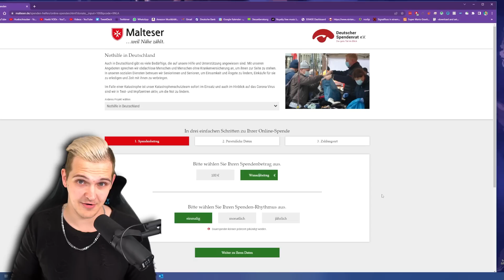Splatoon 3, aber ich spende pro Kill 1€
Huebi spielt Splatoon 3! Ich hoffe euch gefällt das Video! 👍
➡️ Splatoon 3 über diesen Link kaufen und mich supporten (Amazon Ref-Link)

► Postfach (für Briefe und DIN A4 Umschläge):
Tobias Hübenthal
Postfach 12 11
86827 Schwabmünchen

► Packstation (für Pakete):
Tobias Hübenthal
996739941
Packstation 171
86830 Schwabmünchen

~ Huebi ~